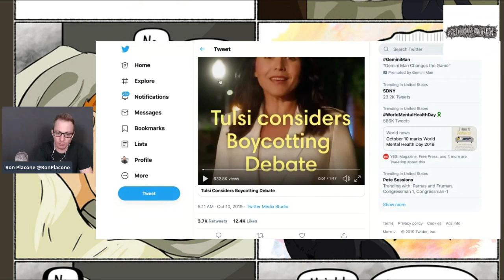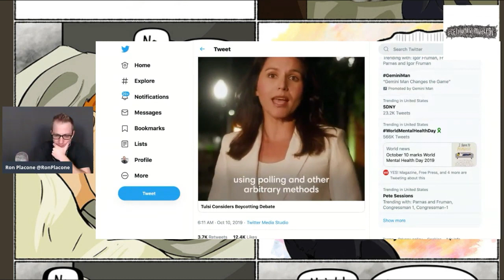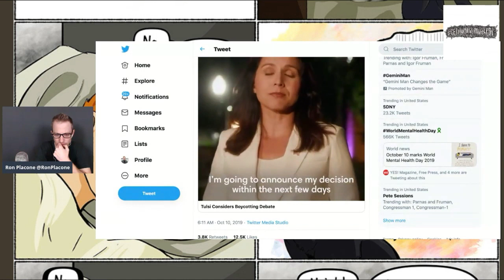Why Tulsi Should NOT Boycott The Debates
From GetYourNewsOnWithRon.